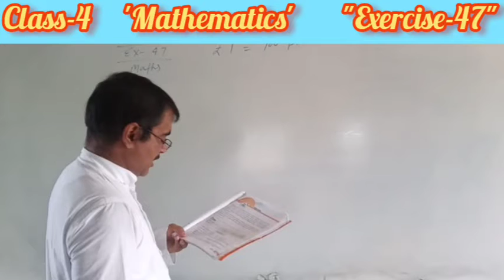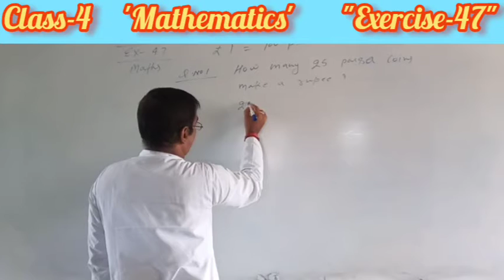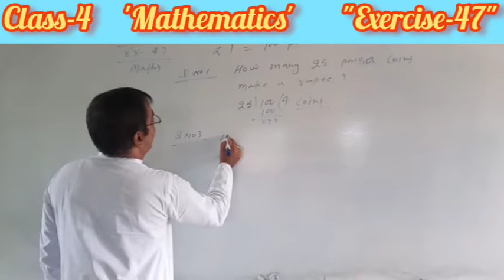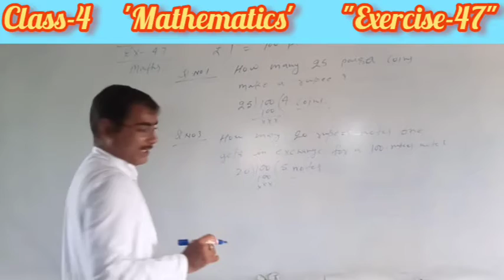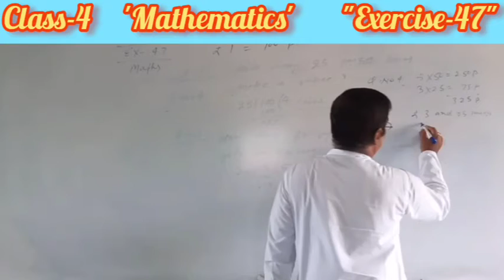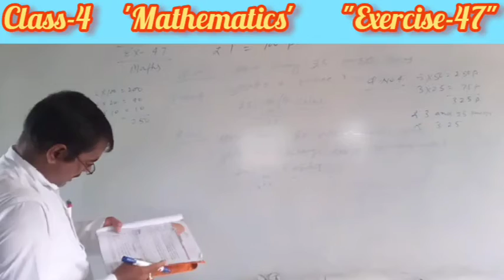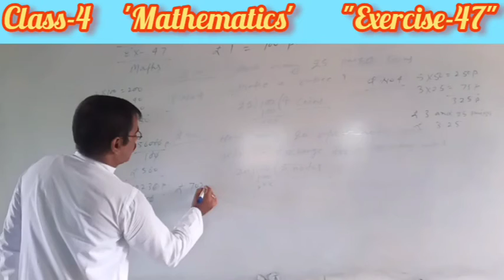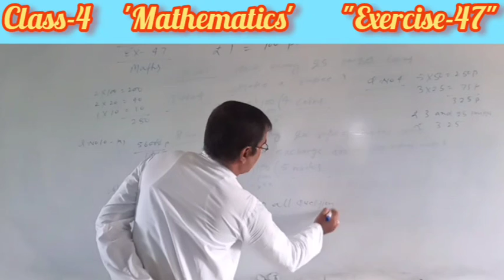Exercise-47 || Mathematics || Class 4